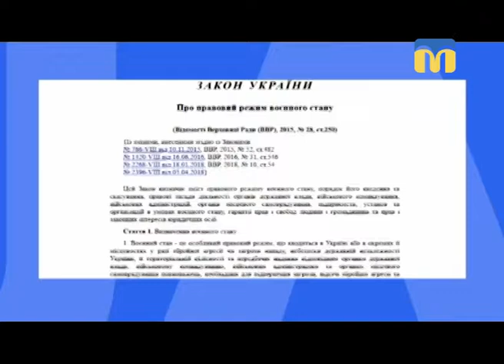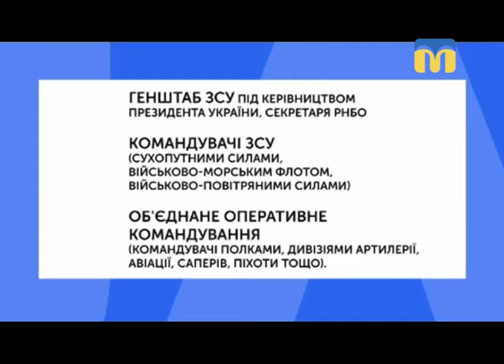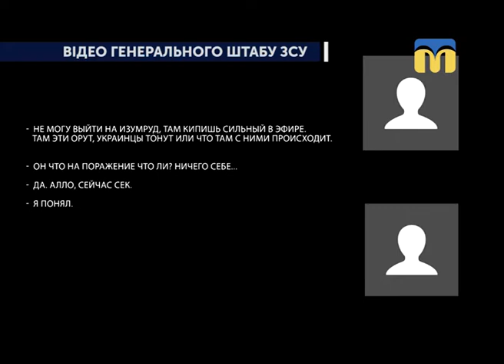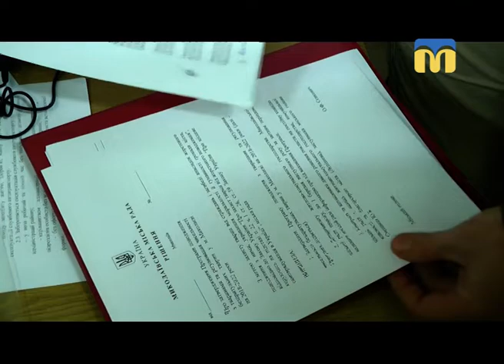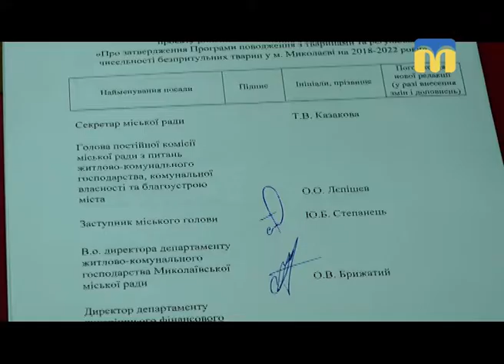26.11.2018. Новини. 19:00